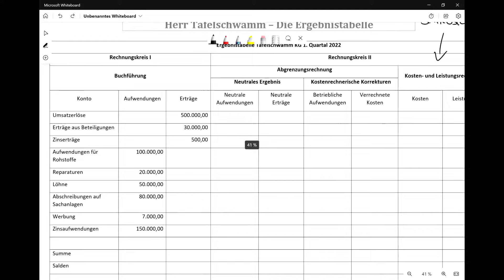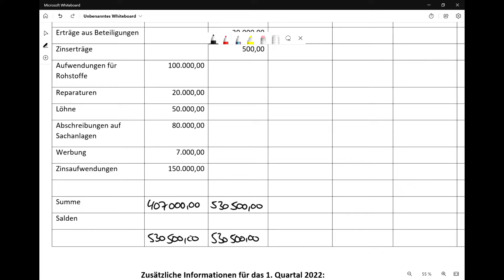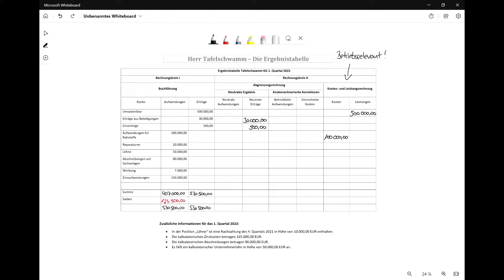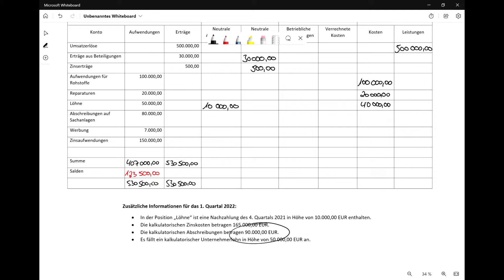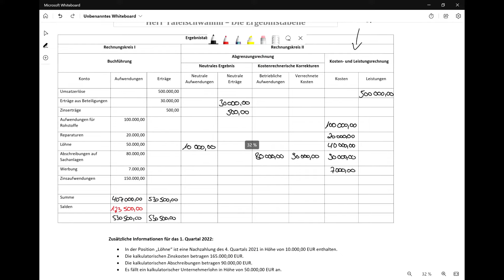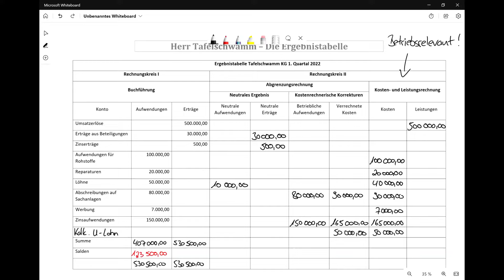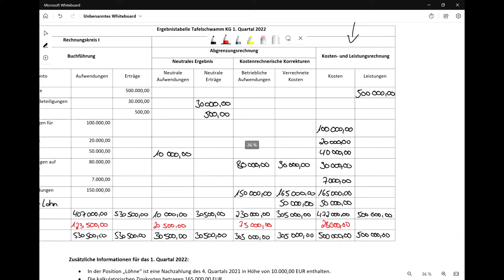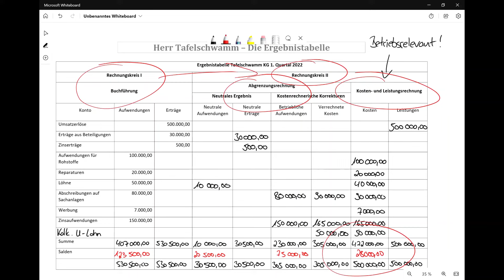Einfache Erklärung, wie man eine Ergebnistabelle ausfüllt! Tipps für die Abgrenzungsrechnung!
Die Ergebnistabelle besteht aus einem Rechnungskreis 1, welcher die Aufwendungen und Erträge des GuV-Kontos beinhaltet und einem Rechnungskreis 2, welcher betriebsfremde und periodenfremde Aufwendungen und Erträge abgrenzt, Korrekturen vornimmt und letztlich nur das Betriebsergebnis anhand der Kosten und Leistungen des Unternehmens ermittelt.

Ziel der Ergebnistabelle ist es also, das Unternehmensergebnis (Rechnungskreis 1) vom Betriebsergebnis (Kosten- und Leistungsrechnung), abzugrenzen, weshalb man auch von der "Abgrenzungsrechnung" spricht.